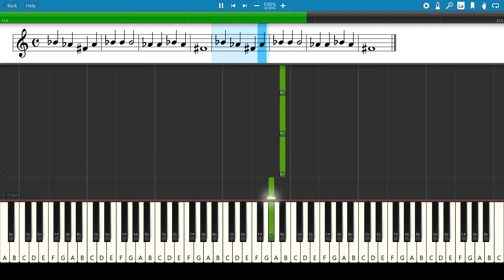O'er the Deep Blue Sea (p.11) - Alfred's Basic Piano Library: Lesson Book Level 1A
📚 Alfred's Basic Piano Library: Lesson Book 1A ▶︎